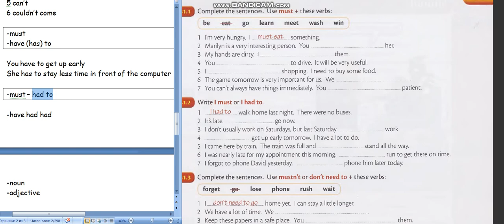95 Школа Английского Языка в Пушкино _ Грамматика _ Начальная и средняя школа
95 Школа Английского Языка в Пушкино _ Грамматика _ Начальная и средняя школа
Модальные глаголы и их заменители 11 (участвует ученица 4 класса)
Удачи!